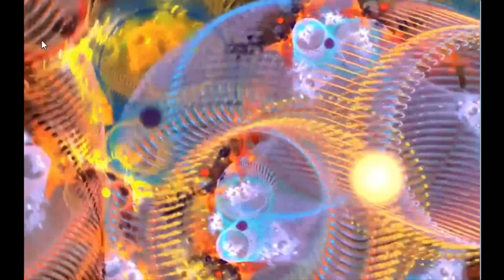HoodRatSyndrome - Interactive Raps - Jason Levien - IlluminationUnlimited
3rd song in a week and have been fiddling with this one for some time but hope everyone enjoys even though the quality isnt 100% lyrics are posted from my writing:
I'm a product of something international, lower class, entertainment, raised in the short stack, a high density collision of multinational networks, minds, and cultures complaining about each other,  so many simple words, fucks, terds, wheres it come from sheeple of the herd?showing off gold metals and Ferrari limousines on the streets just down the road from where shit gets mean, i grit my teeth, its the old knowledge its obselete... grown in Hawaii, 96761 straight up tourism town, observations on the economic get downs, restaurants, hotels, beaches, world renown, prospering off tourism a changed way of life cultures collide money the wrong motivator, wheres pride we miss the unknown and ways of life die, cause for every action reaction, so check ya math, start at the foundation then work off of that, know the hoops the loops the way the universe jukes, comes through but sometimes pukes, no good... homies in the grass shacks barely passing class, living on nothing but scoops of rice, dads abusing ice at the whole family, the whole aina, fuck its the whole worlds sacrifice. That kinda shit grips down like a vice, on society an effect on the commodities, the way of life, general strife, but my god its not that damned girls fault, some people didn't know their culture isn't ready for that type of rock, the sarcasm the false stam, the illusions the lies the reasons that's been forgot, your insecurities gotta stop, the bullying, the false attention, the misdirection, misinformation, if you cant sweep the nation and put the demons on vacation you better check your orientation before you fuck up this creation, its a lot of money food time and love to lift someone up, so do you first before you fuck with the rest only truth can make a real house guest, but its your home born in your dome that brings you into your zone yeah its you what makes you you made true by what you do, what you eat, breathe, and think, the actions you take, the lives you make extinct, or amplify, depending on how you live your life, with the tools offered in societies brothel, a picking and choosing of shared wealth to tap, people giving their 2 cents for 10 mill across the rap, don't you, see get to the streets, utopia aint here its scattered its frail, its bare and unfair, why do you think lil waynes getting paid, people so far removed from the lives of so many its a fathers job to fix the slobs,, dickin around aughta get ya a cattle prod so quit hiding from the feelings you don't like and realize the light in getting through a few stressful things and watch what it will bring as your future unwinds in front of you, a well planned life in the palm of your hand, you're the fuckin man, holdin true to what you know lovin those who have shown ya blessings back, its called family and its all one blood matter a fact, its all love and grace and caring embrace even 9 billion people and theres plenty of space, so lets face the facts and teach uniquety, teamwork, fairness and love, we're on the brink, minds have seen and that love have been exposed and grown shown and thrown tossed around and infected the drones, so now hopefully in our forever we can get utopic for us all, though small its ours, for a drip in time amongst the stars, here to be sewn in at the seams yeah lets do that it... hell, it fuck it, that sounds mean.